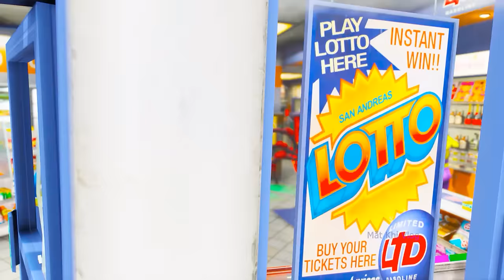Đại Chiến Khủng Long Bạo Chúa T REX Cùng Siêu Nhân Người Nhện, GTA V Dinosaur | mắt khỉ vlog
Đại Chiến Khủng Long Bạo Chúa T REX Cùng Siêu Nhân Người Nhện, GTA V Dinosaur, GTA V Homem Aranha, Dinosaur T Rex, NEW POLICE CAR, Family Superhero. One is a heavy, muscle-packed, heavily armed theropod, sporting a strong bite force and bone crushing teeth, tools that enabled it to hunt and maim equally large and dangerous herbivores, such as Edmontosaurus, Triceratops, and sometimes Ankylosaurus…
The other is a very large, lightweight, predatory azhdarchid equipped with powerful wings that enabled it to not only actively fly, but also allowed it to swiftly move on the ground like a giant vampire bat as it ran after anything it could catch and swallow whole…
This scene did a good job showing how T. rex was not the usual relentless murder machine we see on the big screen, but a calculated animal that could determine if something is worth fighting over, especially if it encountered the only other local, giant carnivore that could counter its might